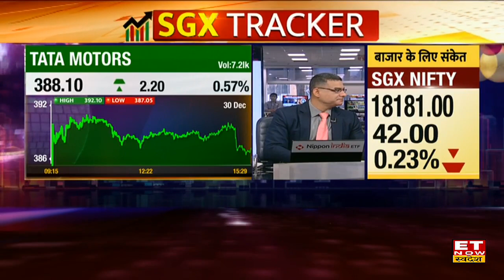December के Auto Sales Data आए सामने, Maruti, Tata Motors और Eichers Motors की जानें कैसी रही बिक्री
Auto Sector | December Auto Sales Data | Eicher Motors | Tata Motors Passenger Vehicles Sales Data | Maruti Auto Sales Data | Tata Motors Share Today |
महीने की पहली तारीख को Auto Sales Data आता है। इस बार के Tata Motors, Maruti और Eicher Motors के दिसंबर महीने के बिक्री के आंकड़े आ चुके हैं जिसमें Tata Motors के Passenger Vehicle के नंबर में सुधार दिखा।  जिसके बाद आज Tata Motors के शेयर में भी तेजी दिखी। जानें December Auto Sales के आंकड़ों को विस्तार से